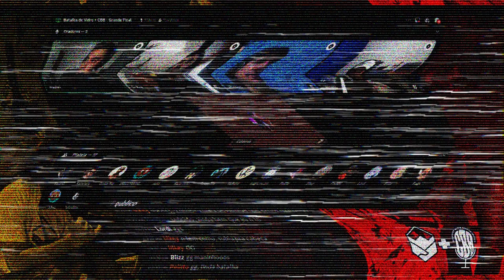Duckzy x Calavrox | Batalha de Vidro | Etapa 3 | BeatFellas + CBB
Batalha de Vidro realizada em parceria com CBB 🔥